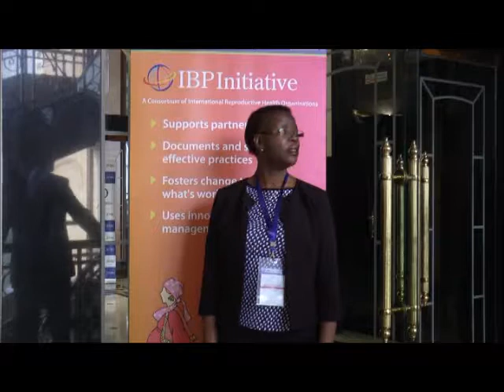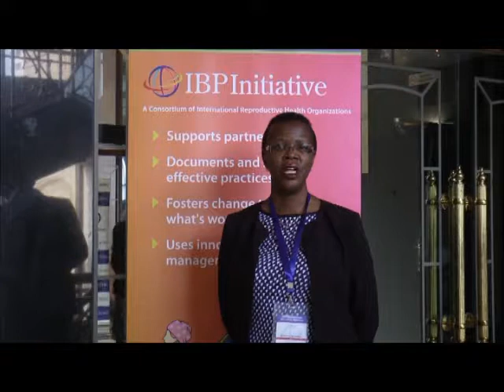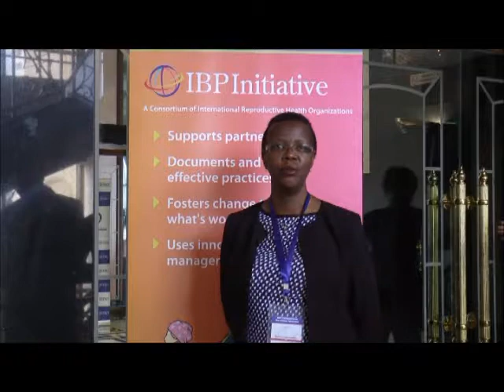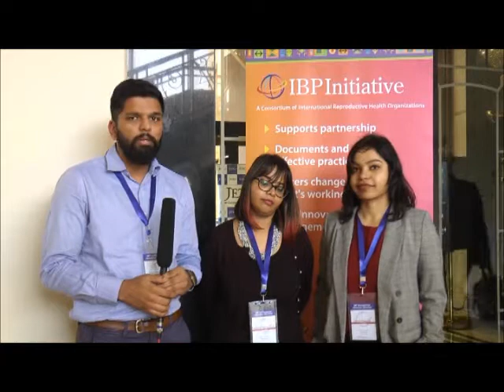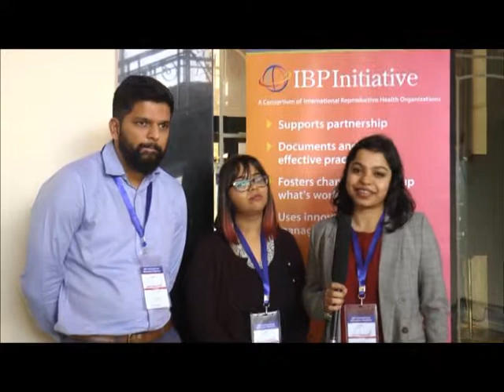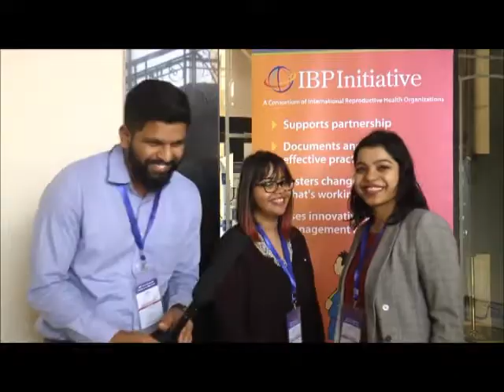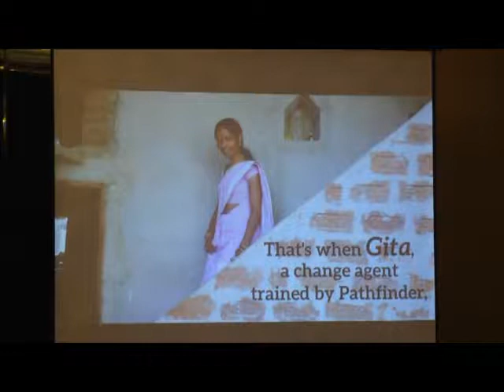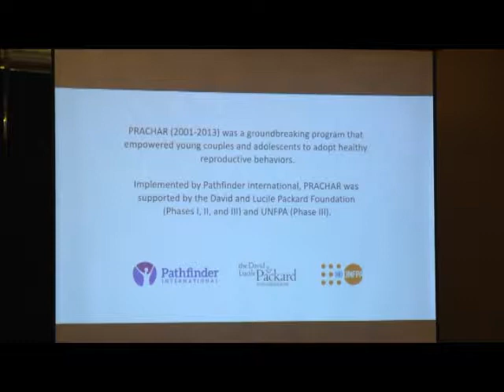IBP Regional Partners Meeting (New Delhi-2018)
Part 5 - Cam 2